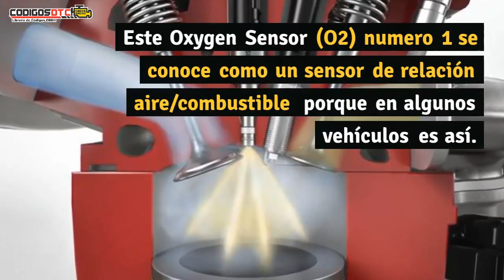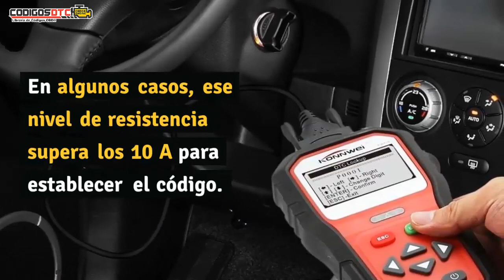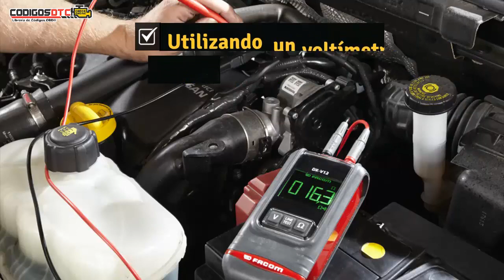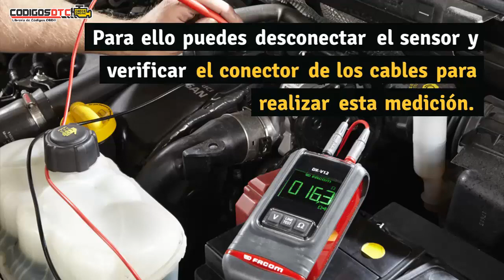P0052 ✅ SÍNTOMAS Y SOLUCIÓN CORRECTA ✅ - Código de falla OBD2